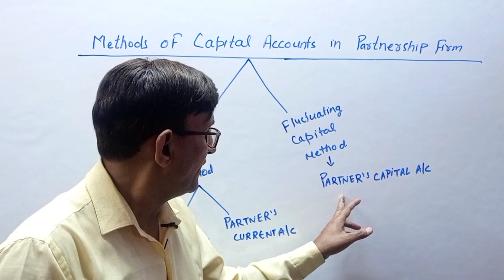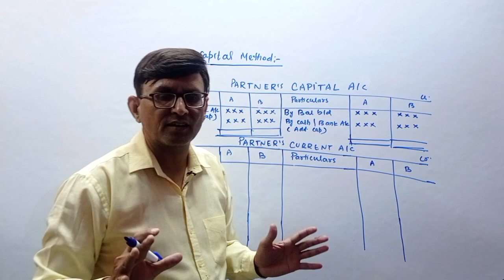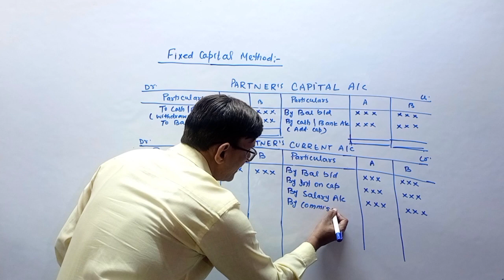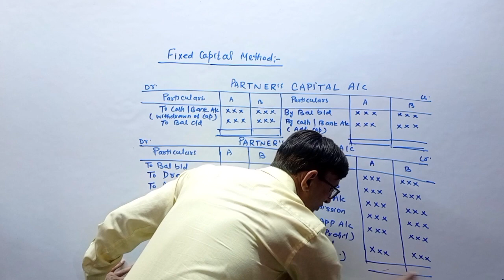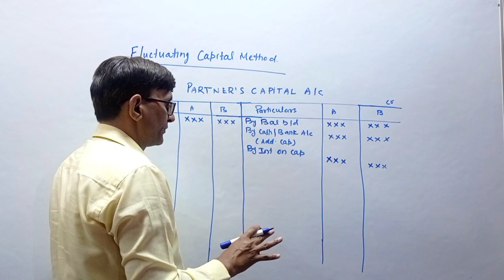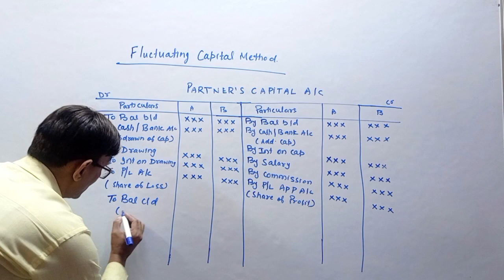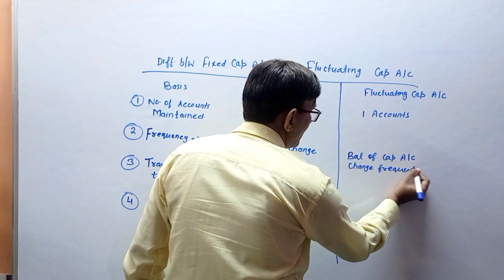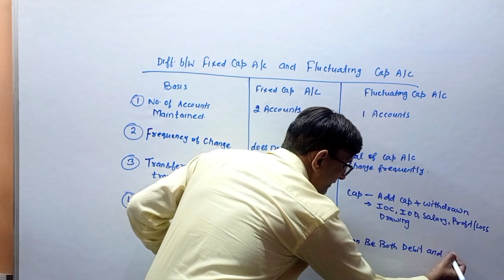Fixed v/s Fluctuating Capital Method ! Accounting for Partnership firm:- Fundamentals !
About This Video :
This video is about the first chapter of Accountancy 12.
Name of Chapter is Accounting for Partnership firm Fundamentals !

Video Highlights :-
Introduction
Profit and Loss Appropriation Account
Features of Profit and Loss Appropriation Account
Format and Journal Entries of Profit and Loss Appropriation Account !

 Accountancy  ! Accountancy class 12  ! Accountancy 12 ! Account 12 ! Account ! Account Class  12 ! Solution T S Grewal !   T S Grewal Class 12 ! Solution T S Grewal ! Solution Accountancy 12 ! Accounting for Partnership firm ! Accounting for Partnership firm:- Fundamentals ! Fundamentals of Partnership firm ! Partnership ! Nature of Partnership firm ! Features of Partnership ! Rights of Partners ! Partnership Deed ! Define Partnership Deed ! What is Partnership Deed ! Partnership Deed Account 12 ! Partnership Deed Accountancy 12 ! Importance of Partnership Deed ! What is the Importance of partnership Deed ! Profit and Loss Appropriation Account ! Features of Profit and Loss Appropriation Account ! Journal Entries of Profit and Loss Appropriation Account ! Fixed Capital Method ! Fluctuating Capital Method ! Difference between fixed Capital account and Fluctuating Capital account ! Partner's Capital Account ! Partner's Current Account !

About Channel :-
Hi.